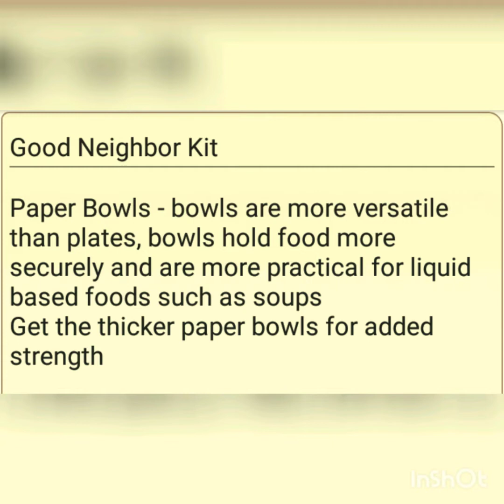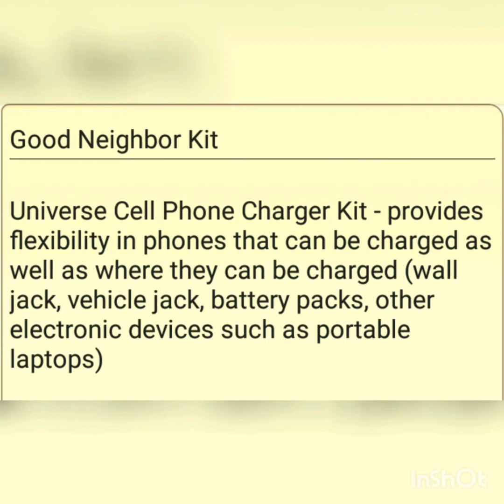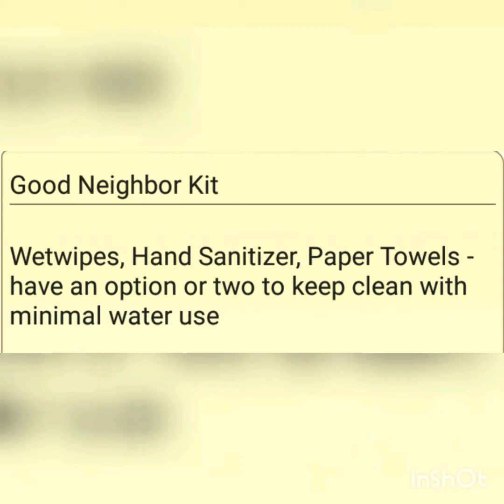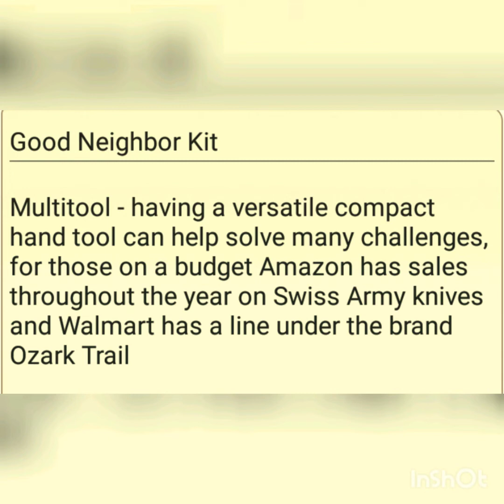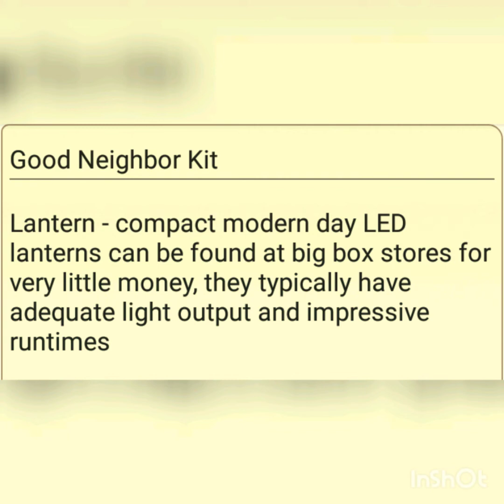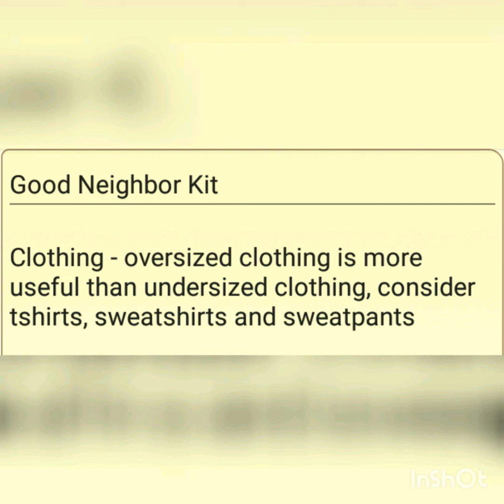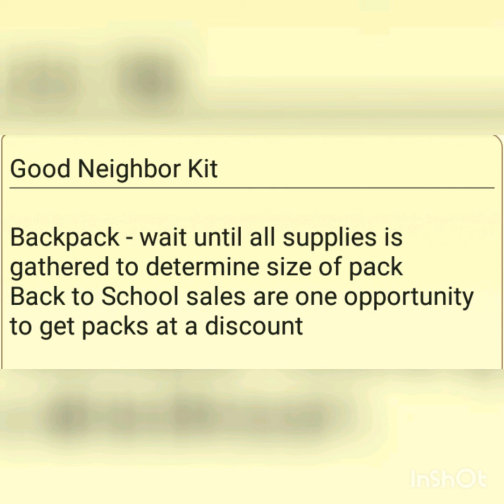Good Neighbor Kit (GNK) - Material Support Suggestions